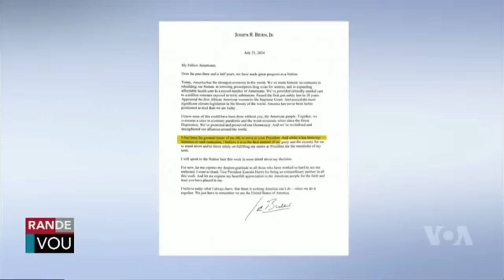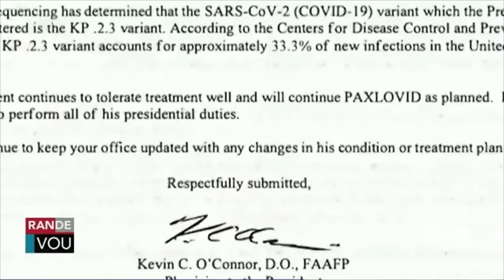LAVWADLAMERIK 27 JUILLET 2024 NORMIL RAMEAU KOMANSE PETE FYEL BANDI